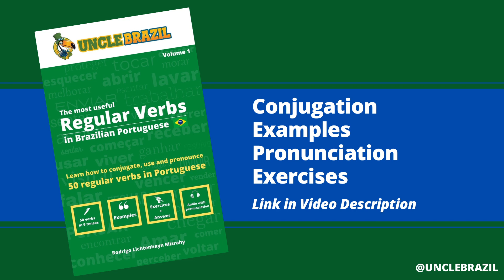The TOP 50 Regular Verbs in Brazilian Portuguese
Learn about the main regular verbs in Portuguese from Brazil